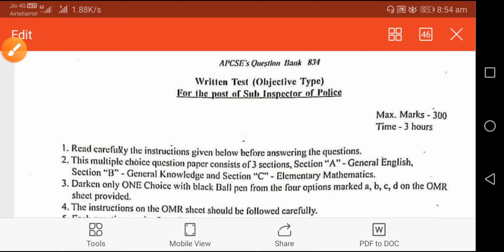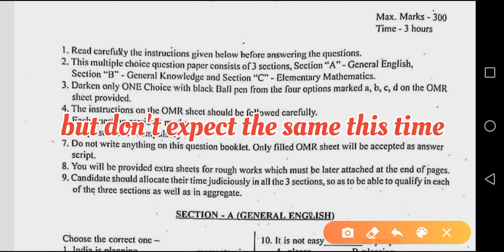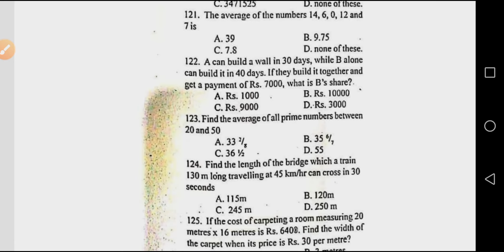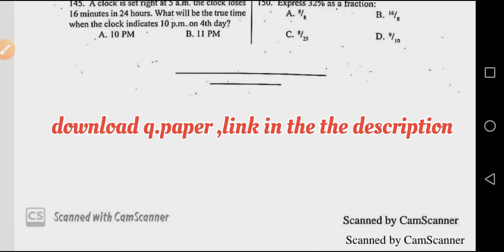Sub Inspector Question papers |APPSC| Arunachal pradesh 2021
This Question paper of SI is totally Objective types as it is old ,you cannot expect the same in the upcoming SI exam which is being conducted by APPSC  ,it may be of Objective  as well as Descriptive type ,so be prepared for both sections.

This Question paper will give you an idea of the level of Questions being asked in SI  exam and it will help you to prepare well for the exams .

All the best one and all